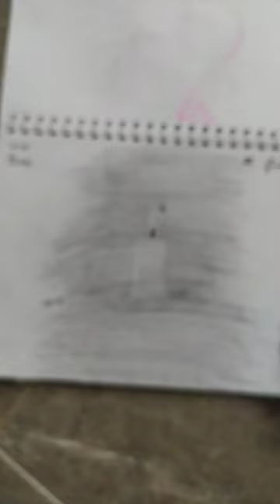15 de abril de 2023